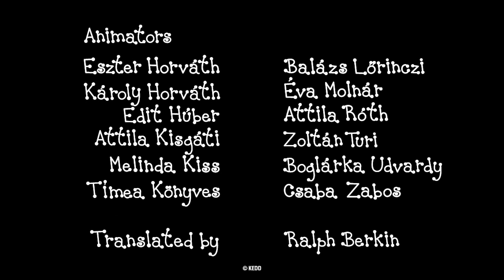Bobi in Pika - 4 epizode | #50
Bobi in Pika kompilacija:
Čmrljka
Morska dogodivščina
Rumena pikapolonica
Izgubljeni lešnik

Napisala, risanje: Erika Bartos
Režija: Antonin Krizsanics in Géza M. Tóth
Pripovedovala: Božislava Čoz
Glasba: Alma